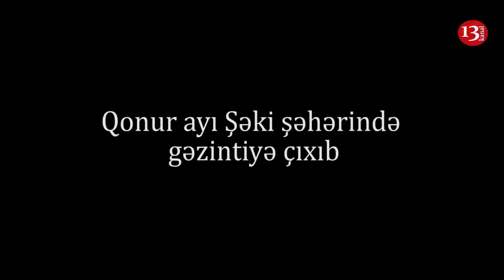Qış Yuxusundan AYILAN AYI ŞƏKİ KÜÇƏLƏRİNDƏ:BALASIN Axtarır!